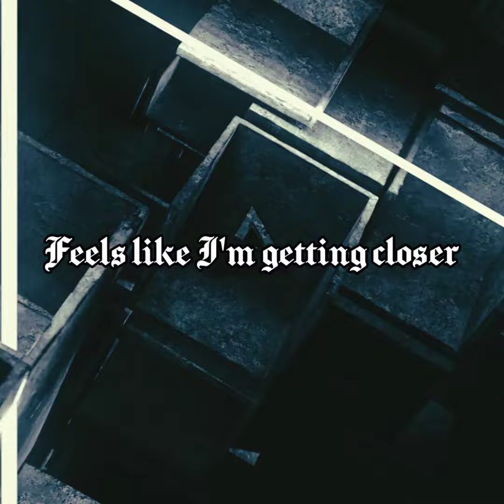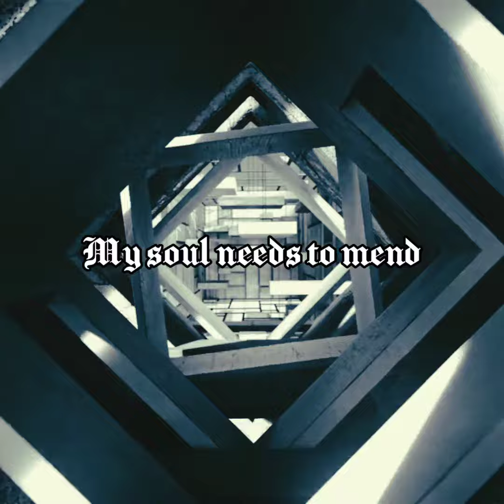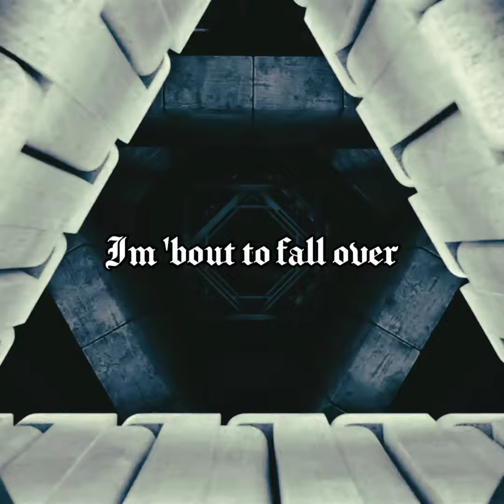Croon - Maze Of Life feat. @aobeatz [Official Lyrics Video]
"Maze Of Life" featuring AO Beatz is my new single. "Maze Of Life" is an emotional trap song about struggling with mental health issues and feeling lost and overwhelmed by life. Hope you guys like it.
It was recorded with a earphone and mixed on my phone.

It's coming to Spotify soon. So follow to be the 1st one to stream the song

Audio Credit
Artists : Croon, AO Beatz
Lyrics : Croon
Music Produced by : AO Beatz
Mix and master : Croon